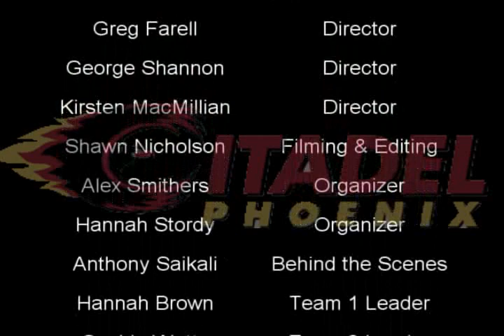Hey Ya Lip Dub Citadel High School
Citadel High School's 1st ever Lip Dub.  Filmed for Grade 9 Orientation.  Filmed on May 17, 2011.  Song: Hey Ya- Outcast
Produced by the Citadel High Students' Council 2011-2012